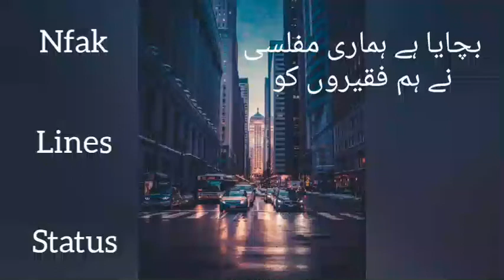Bachaya Hy humari muflisi. Nfak lines status